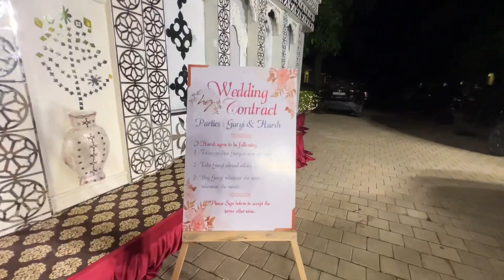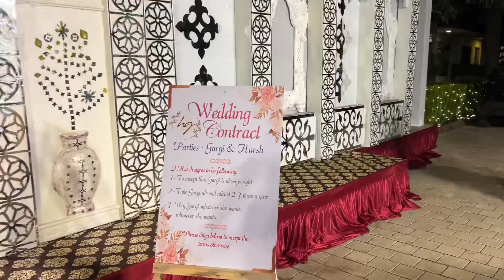Savaliya parivar na lagan ni mojemoj 😂always happy people 🎉🎉gujjucomedy